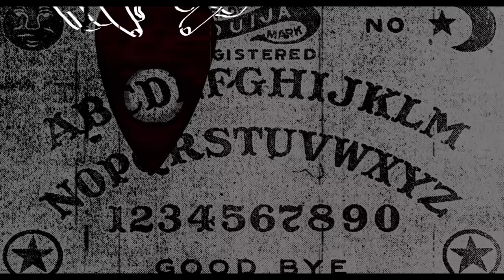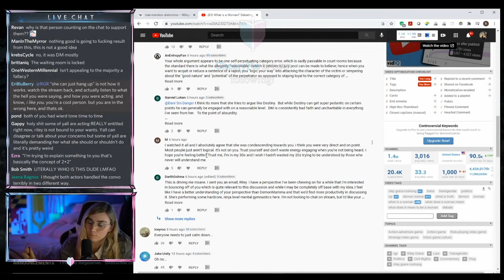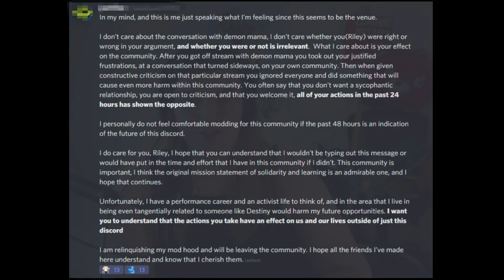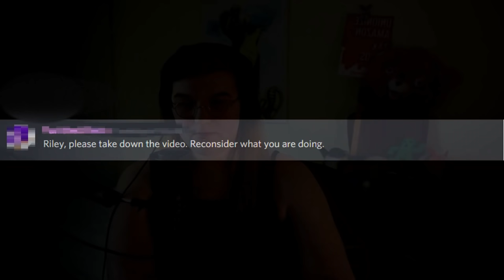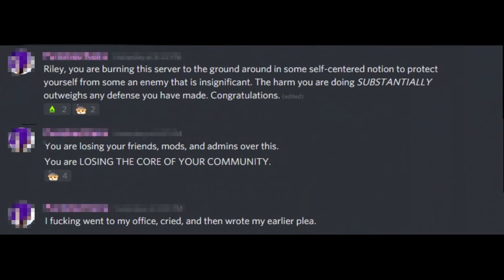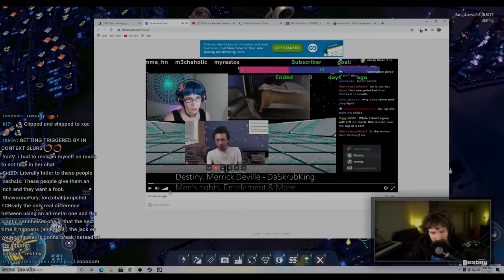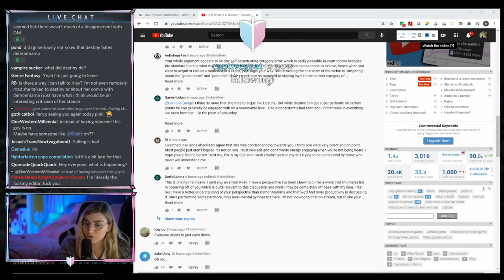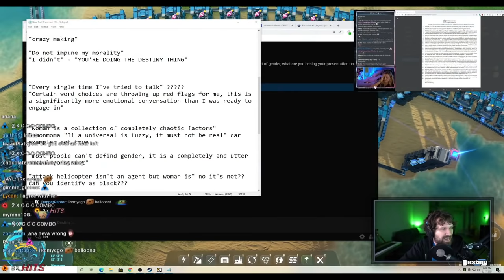DemonMama Exposé - How @RileyGraceRoshong and Destiny DESTROYED a Community